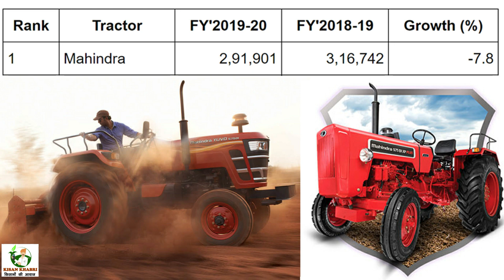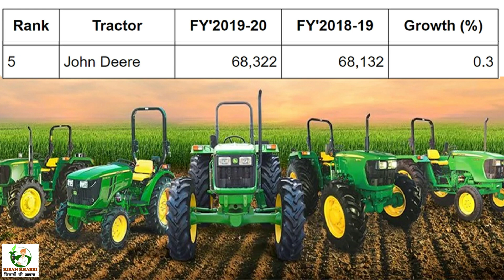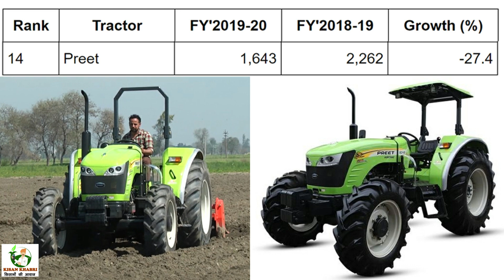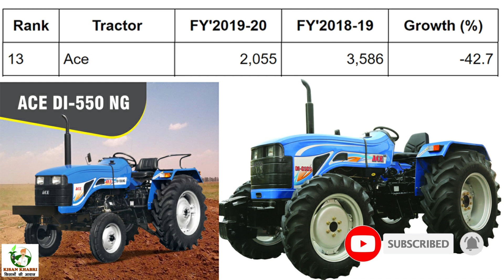भारत में बेस्ट सेलिंग ट्रैक्टर ब्रांड | Best Selling Tractor Brand In India For Financial Year 2020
Top 10 Tractor Companies in India 2021 | Top 10 Tractor Brands

Best Tractor For Agriculture in India

A tractor is a companion of each farmer because tractor helps farmers to complete their work effectively and efficiently. Through tractors, India is now emerging as one of the huge markets in the world. These days, Tractor brands in India produce innovative tractor for the comfort of the farmers.

Here is a list of top Tractor companies in India; these are the well-known national and international tractor brands in India manufacturers various farm equipment like tractors, harvester and agriculture equipment. Ranking process of best tractor companies in India are being frequently updated by our expert team.

धन्यवाद.

● ASUS ROG Strix

●Apple iPhone 11 (128GB) - Green

● Simpex LED-800 with Barndoor

Mahindra tractor
TAFE - Tractors and Farm Equipment Limited
Sonalika - International Tractors Limited
 Escorts Agri Machinery
John Deere India Private Limited
New Holland
Kubota Agricultural Machinery India Pvt. Ltd.
Balwan Tractors Force Motors ltd
Preet Tractors
Captain Tractor

Rank Tractor FY'2019-20 FY'2018-19 Growth (%) 1 Mahindra 2,91,901 3,16,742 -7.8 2 TAFE 1,20,151 1,44,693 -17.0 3 Sonalika 82,958 95,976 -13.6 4 Escorts 82,252 93,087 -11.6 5 John Deere 68,322 68,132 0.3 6 New Holland 26,745 31,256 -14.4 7 Kubota 12,924 10,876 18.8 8 VST 6,703 7,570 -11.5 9 SDF 4,102 4,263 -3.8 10 Force 3,248 3,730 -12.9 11 Captain 3,126 2,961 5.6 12 Indofarm 2,875 3,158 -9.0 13 Ace 2,055 3,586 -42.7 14 Preet 1,643 2,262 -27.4